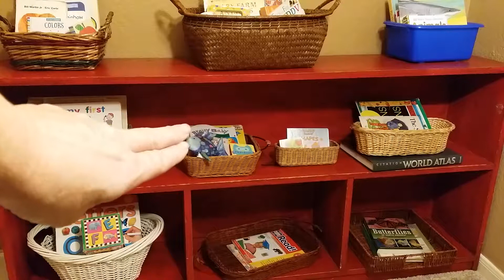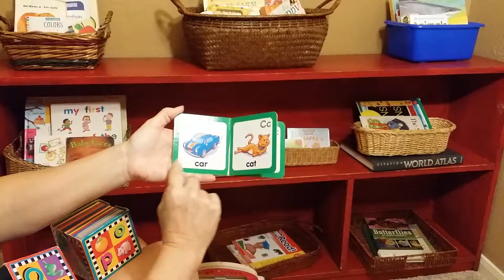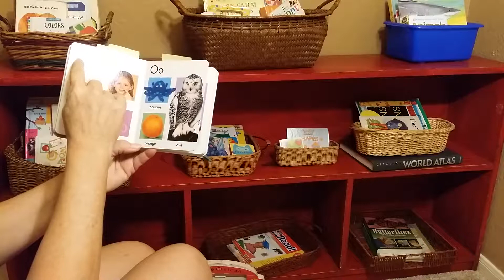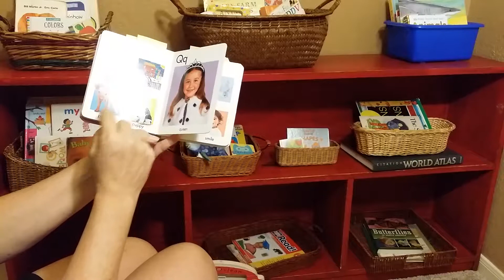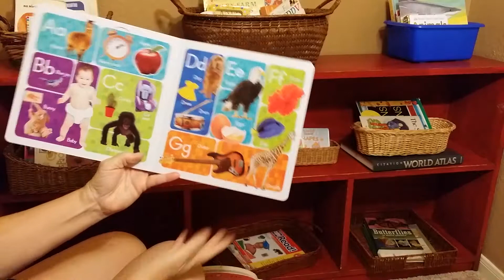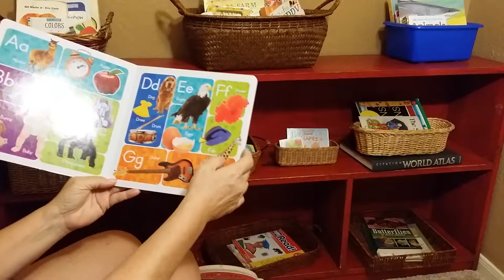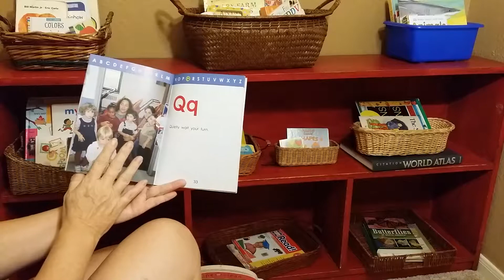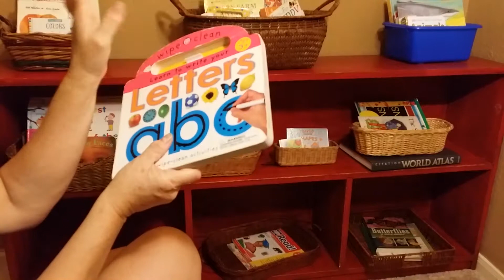TEACHING CHILDREN LANGUAGE by Dianna Apineru: Best Books for Teaching Language (GBB)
Best Books for Teaching Language, Letters and Sounds (Good, Better, Best)

Teaching Children by Dianna Apineru: Best Coaching 4 Life Success - Dianna Apineru a trained Montessori teacher with a degree in Early Childhood Education, a single parent of 20 years, a Life Coach and Motivational Speaker.

Watch my videos on teaching children 0 to 6 year old: Language, Math, Geography, Botany, Zoology, History, Practical Life, Sensorial, Art, etc.